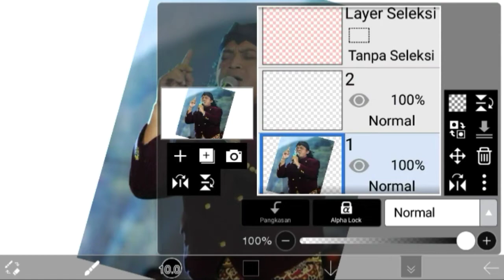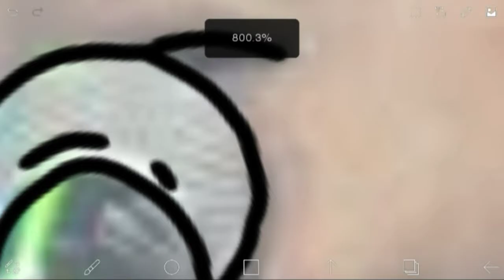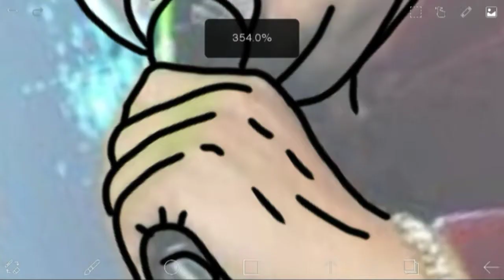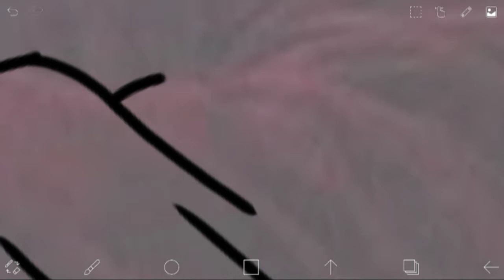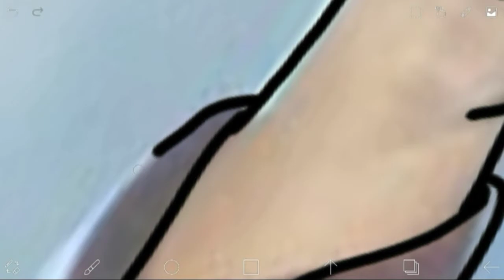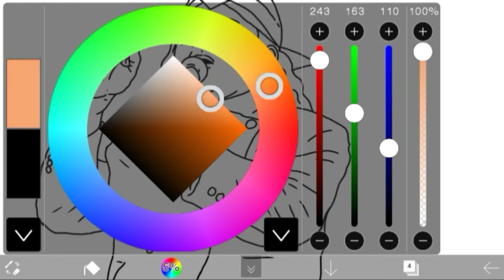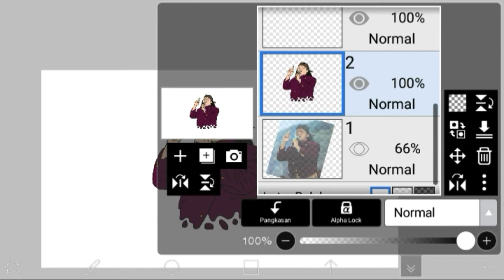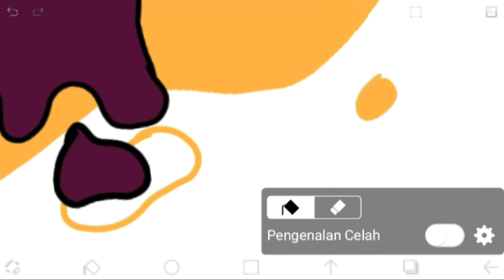MENGGAMBAR MENDIANG DIDI KEMPOT MENGGUNAKAN SMARTPHONE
Gambar ini merupakan sebuah penghormatan atas meninggalnya sang penyanyi legendaris dari Indonesia yang lagunya yang sangat populet di kalangan muda maulun kalangan tua.

Gambar ini digambar menggunakan handphone tanpa tools spesial.

Diarsipkan oleh ERRORAIDEM STUDIO
cek akun Instagram @peternakkuman